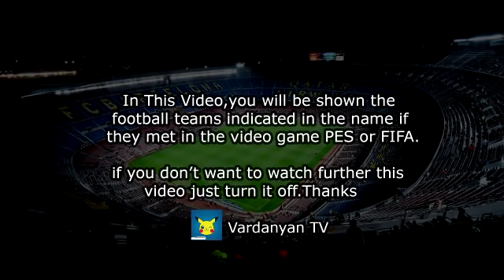Letonya 1-2 Türkiye MAÇ ÖZETİ | Dünya Kupası Elemeleri 2022 PES 2017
Letonya 1-2 Türkiye
letonya türkiye
letonya türkiye özet
letonya türkiye özet
letonya türkiye
letonya türkiye
türkiye letonya
turkiye letonya
türkiye letonya maç özeti
türkiye letonya özet
letonya türkiye maçı
letonya türkiye maç özeti
letonya türkiye özet izle
letonya vs türkiye
türkiye letonya izle
türkiye letonya özet
türkiye letonya
türkiye
letonya
türkiye letonya 2021
türkiye letonya canlı izle
türkiye letonya maçı
letonya türkiye 1-2
letonya türkiye elemeler
türkiye letonya dünya kupası
türkiye letonya dünya kupası elemeler
turkiye
turkiye letonya
turkiye letonya özet
letonya türkiye
letonya 1-2 türkiye maç özeti
letonya vs türkiye maç özeti
letonya vs türkiye canlı
letonya türkiye canlı
letonya türkiye
letonya 1-2 türkiye özet
uluslar ligi letonya türkiye
letonya türkiye maçı izle
letonya vs türkiye
türkiye 2 1
letonya 1 2
türkiye maçı canlı izle
milli maç izle
milli maç letonya
letonya maçı izle
serdar dursun gol letonya
burak yılmaz gol letonya
letonya serdar dursun gol
letonya burak yılmaz